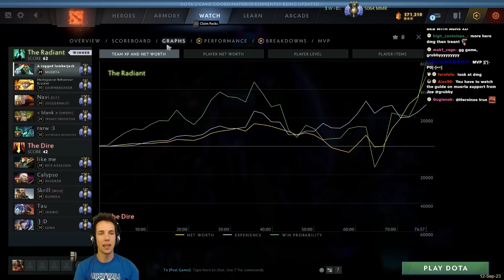Grubby goes FULL AGHANIM Muerta in an INSANE 1h+ game! - Dota 2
Today we're going the distance in an epic Muerta game where I'll be given the opportunity to fully explore her kit, and play around with her Aghanim abilities!

Grubby goes FULL AGHANIM Muerta in an insane 1h+ game! (Game played on 12-September-2023)